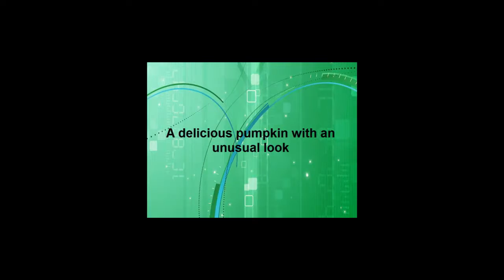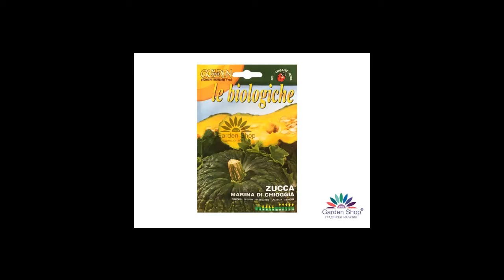เมนูฟักทองของหวาน - สูตรฟักทองนึ่ง